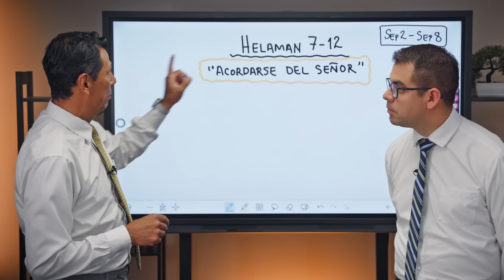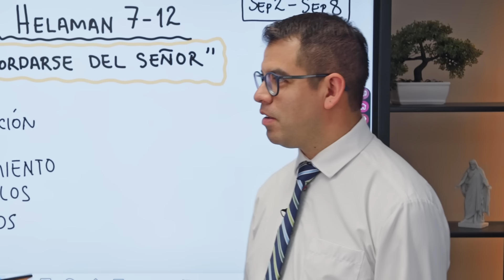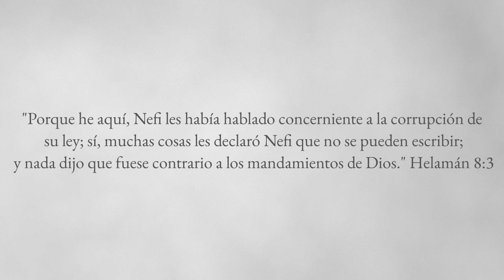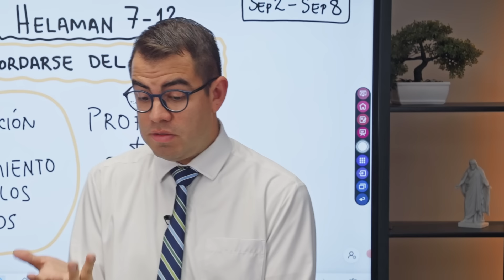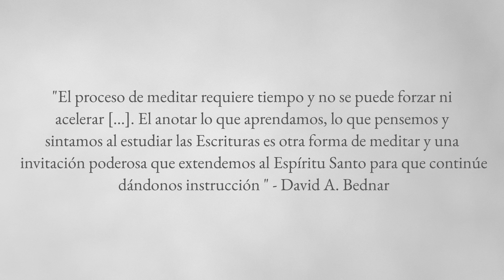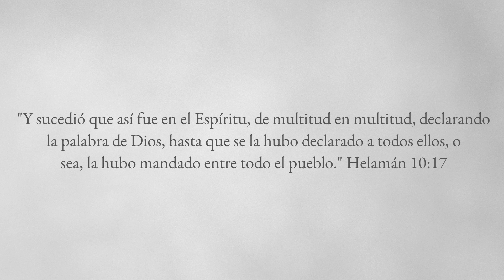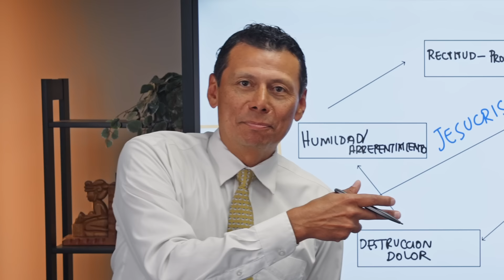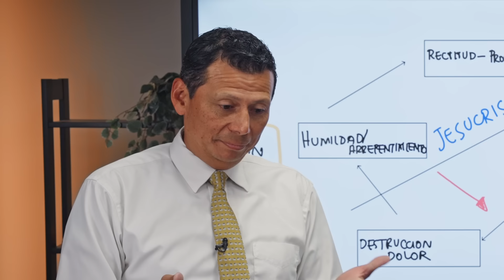Helamán 7–12 | Podcast del Libro de Mormón con Pepe y Ariel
Helamán, el padre de Nefi, había instado a sus hijos a “recorda[r], recorda[r]”. Deseaba que recordaran a sus antepasados, que recordaran las palabras de los profetas y, sobre todo, que recordaran a “nuestro Redentor, el cual es Cristo” (véase Helamán 5:5–14). Es evidente que Nefi sí recordó, porque ese es el mismo mensaje que él declaró “infatigablemente” al pueblo (Helamán 10:4). Les preguntó: “… ¿cómo pudisteis haber olvidado a vuestro Dios?” (Helamán 7:20). Todo lo que hizo Nefi —predicar, orar, efectuar milagros y pedir a Dios que enviara una hambruna— fueron esfuerzos por ayudar a las personas a volverse a Dios y recordarle. En muchos sentidos, olvidarse de Dios es un problema aun mayor que no conocerlo. Es fácil olvidarse de Él cuando nuestra mente se distrae con “las cosas vanas de este mundo” y cuando el pecado la nubla (Helamán 7:21; véase también Helamán 12:2). Sin embargo, como el ministerio de Nefi lo demuestra, nunca es demasiado tarde para recordar y “volve[rse] al Señor [n]uestro Dios” (Helamán 7:17).

Título: “Acordarse del Señor”
Categoría: Libro de Mormón
Programa: Podcast del Libro de Mormón con Pepe y Ariel
Referencias: Helamán 7–12

Autor: Pepe Valle
Invitado: Ariel Cuadra